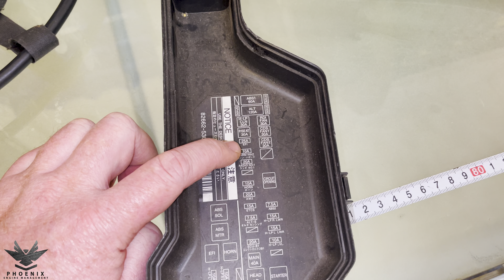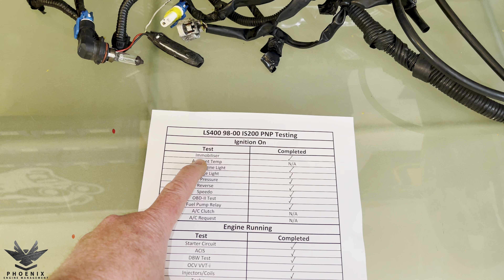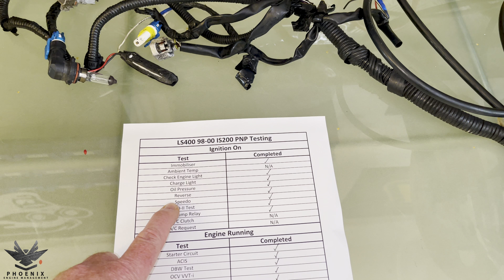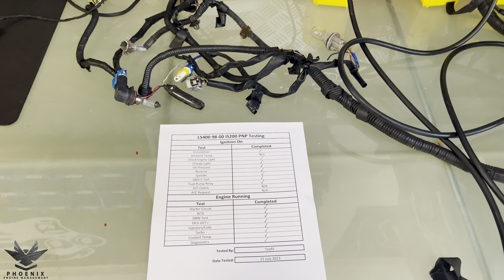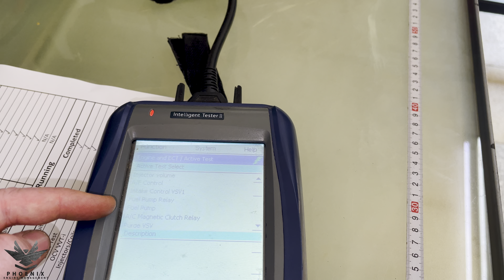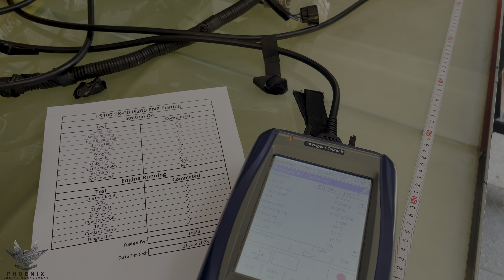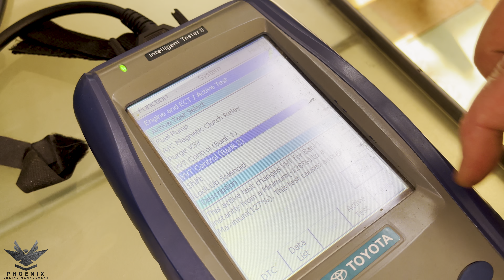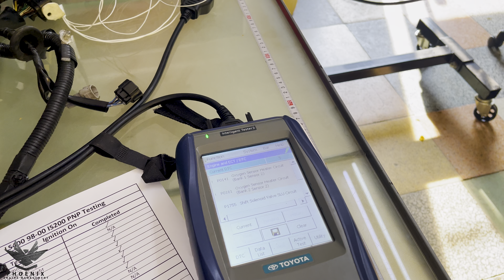Shane LS400 1998-2000 1UZ-FE VVT-i to IS200 Plug and Play Manual Adapted Hardwire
Here we have an LS400 1UZ-FE VVT-i from a LS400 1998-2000. This harness is a hard wired in harness as someone had already tried to do a 1UZ Conversion on the car so we could not do a plug and play setup in this case.

Video Links to Helpful Videos we have made to assist you when you are installing the Engine Harness

Parts you might require when carrying out your Engine Swap
1. Coolant Temp Sensor: 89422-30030
2. Lambda Sensor Bank 1 Sensor 1: 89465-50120 Denso: DOX-0269
3. Mass Airflow Sensor: 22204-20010
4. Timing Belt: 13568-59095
5. Idler Timing Belt 1: 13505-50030
6. Idler Timing Belt 2: 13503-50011
7. Tensioner Timing Belt: 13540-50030
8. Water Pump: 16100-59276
9. O-Ring Injector 1: 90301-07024
10. O-Ring Injector 2: 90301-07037
11. Grommet Fuel Injector: 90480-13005
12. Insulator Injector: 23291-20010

Watch:

 • Lotus — Ason ID | Free Background Mus...